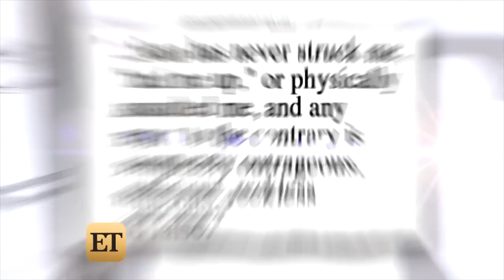Madonna Defends Ex Sean Penn: He Never Abused Me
The singer filed new legal documents on Thursday spelling out that -- contrary to persistent tabloid rumors -- she was never physically assaulted by Penn during their marriage.